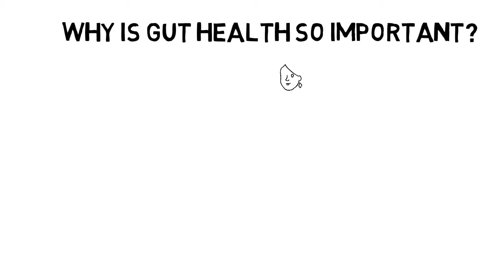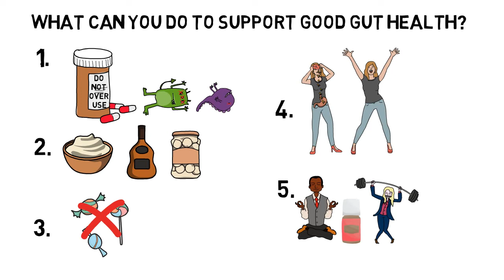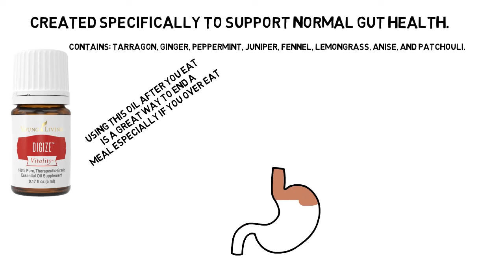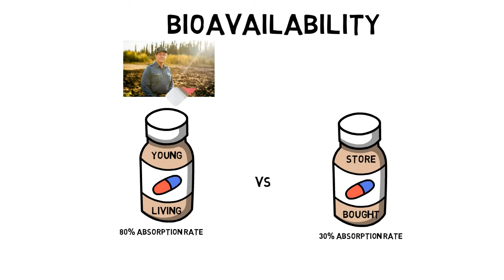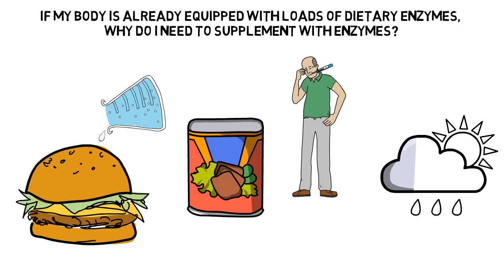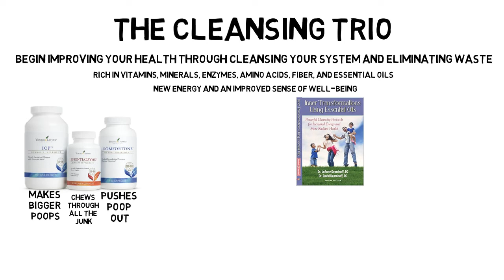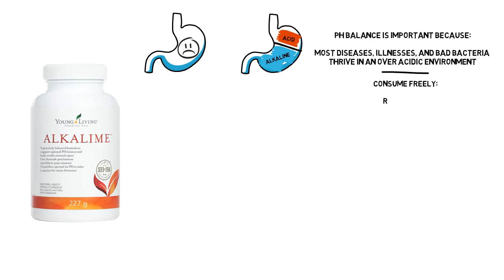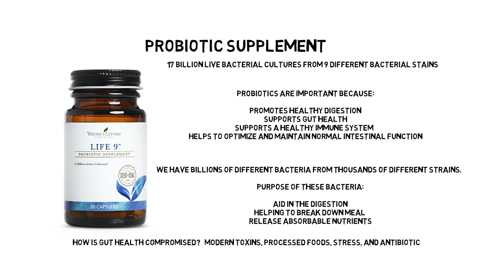Natural Remedies for Gut Health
PURCHASE PRODUCTS

WHAT IS SAUERKRAUT?
Sauerkraut is pickled cabbage.
To make it, cabbage is shredded, salted and left to ferment in a de-oxygenated environment for 4-6 weeks.
The salt, via osmosis, pulls water out of the cabbage to form brine that helps protect the kraut while it is fermenting.
When looking for sauerkraut, it should only contain cabbage and salt!

WHAT IS KOMBUCHA?
Kombucha is a fermented tea drink that’s made by adding yeast and a culture of bacteria to a mixture of black or green tea, sugar, and sometimes additional flavorings or fruit juice.

SAUERKRAUTS

Pickled Planet

Wise Goat Organics

KOMBUCHA

Brew Dr.

BEE POLLEN
Greenbow

FERMENTING BOOK BY FARMHOUSE CULTURE

INNER TRANSFORMATIONS USING ESSENTIAL OILS

COCONUT OIL
Proudly Pure

Jojoba oil - for those who don't do well with coconut oil
Cliganic

Capsule holder for filling capsules.
Remember to store them in the freezer after you make them!

Here are some of my favorite capsule holders:

If you want to hang with other stay-at-home moms looking for help with ALL OF THE THINGS, pop over to my free group
I would love to see you around the internet!